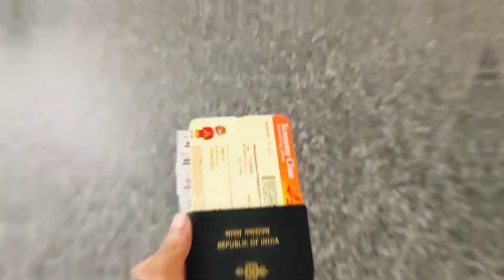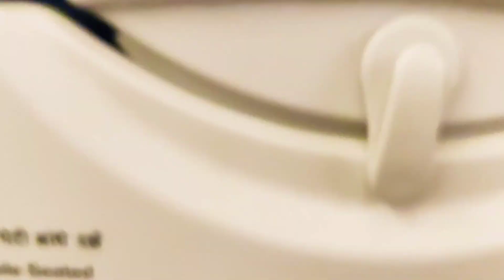Vlog #18 ഖത്തർ പ്രോഗ്രാം കഴിഞ്ഞ് നാട്ടിലേക്ക് l Qatar & Kannur Airport l Thanseer Koothuparamba Show